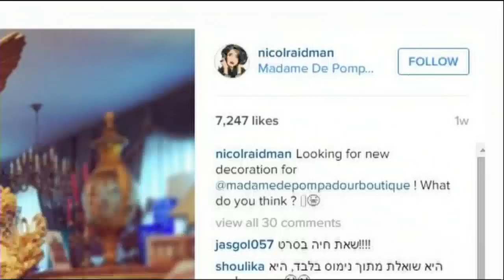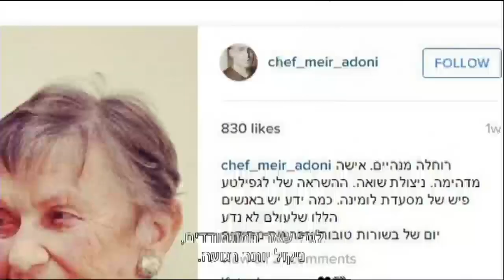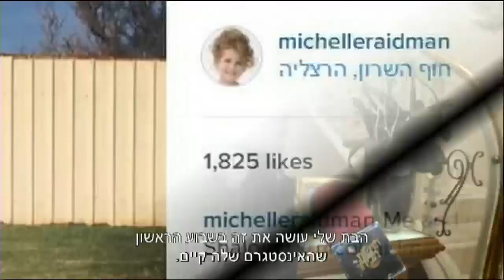ניקול ראידמן משתלטת על האינסטגרם - חדשות הבידור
ניקול ראידמן פתחה כבר אינסטגרם לשני ילדיה הקטנים, לכמה עוקבים היא רוצה להגיע?

חדשות הבידור, ימי א'-ה' ב- 19:30 ב- HOT3 וב- HOT VOD